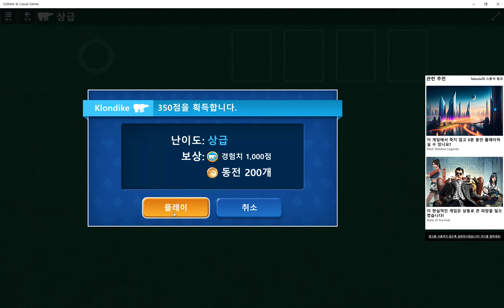Windows 10 MicroSoft Solitaire Collection Daily Challenge Solve 2023 mar 27 klondike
Just bored...

These days, I take painkillers because of my intervertebral disc protrusion, but I fall asleep easily because it's a tranquilizer. Please understand if it's a little late.

그냥 심심해서...

그냥 심심해서 올려요.
업로드 시간은 UMT+9에서 1~2시간입니다.
궁금한 점이 있으면 저에게 이메일을 보내주세요.

요즘은 추간판 돌출증(척추 디스크) 때문에 진통제를 먹지만 그 약이 신경안정제계열이라서 약 먹으면 잠이 와서 그냥 기절 합니다.  조금 늦더라도 이해해 주세요. (탈출이나 파열은 아니니까 수술 하라는 얘기는  NO!!!)